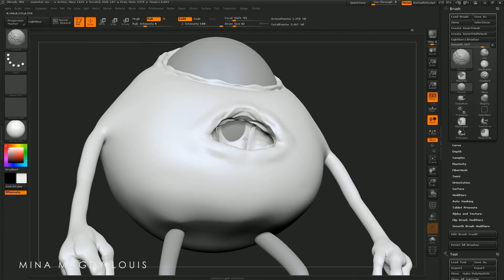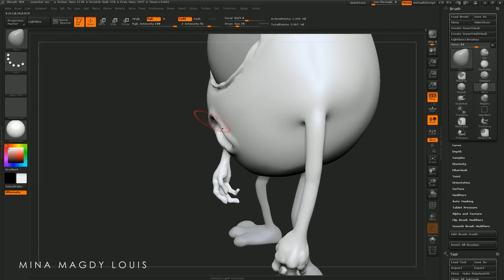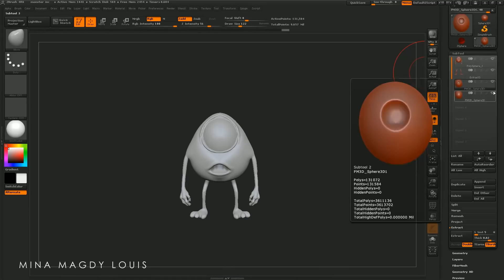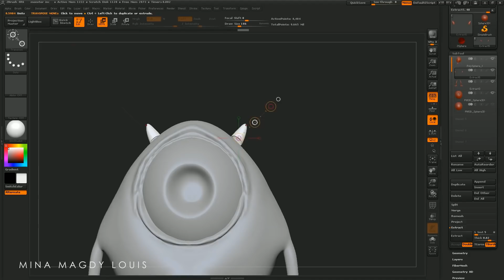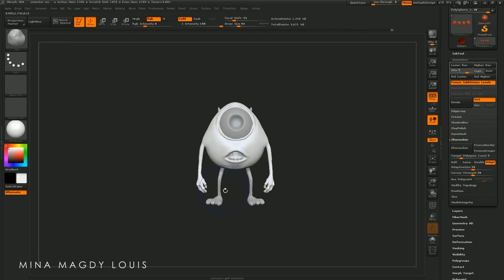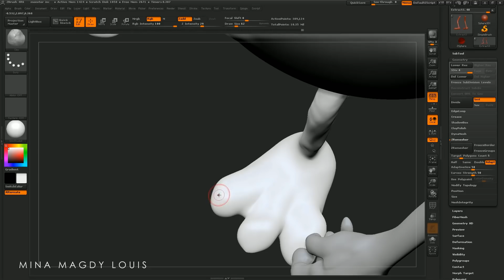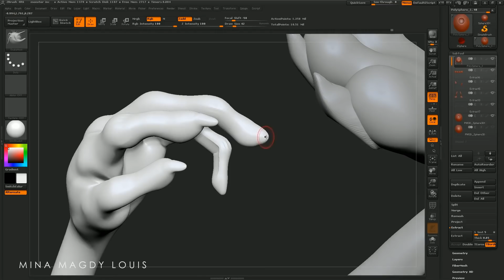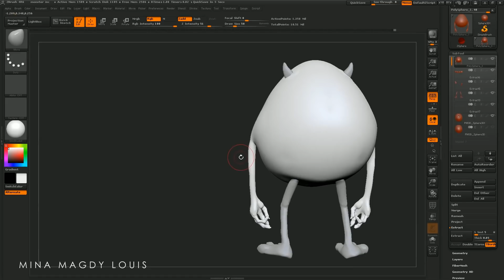ZBrush Sculpting monstersinc2 Tutorial | ZBrush Tutorial for Beginners | ZBrush 2020, free tutorial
hello everyone in this video i show you zbrush sculpting monstersinc2 Tutorial PART6 final part , if you want to know more skills in Zbrush sculpting you should be love Zbrush and Zbrush sculpting, it is so awesome Sculpting World , so Zrbush It is an Gate of CG world and Digital sculpting, ZBrush is a digital sculpting tool to Make sculpting more easy.
Zbrush sculpting it is a main tool in VFX works, Zbrush sculpting it is a main tool in composting work flow and many of 3d projects in films.
zbrush sculpting help you to make a many 3d shabes to Printing as real model by 3d printing machine.
ZBrush sculpting is a truly amazing tool and let's get started in this amazing world.

FAQ
how to use zbrush?
how to render zbrush?
how to paint zbrush?